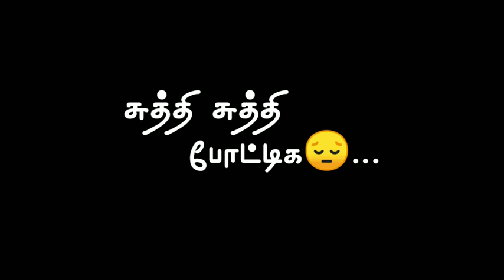காத்தடிச்சா நோகுமுன்னு பொத்தி பொத்தி வளர்த்திக black screen video